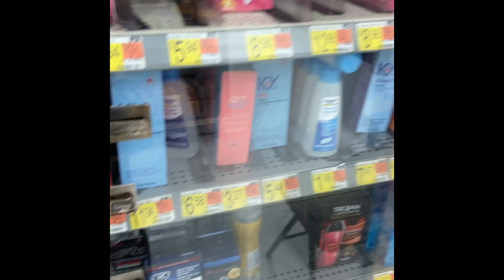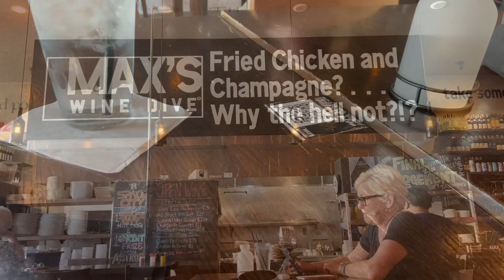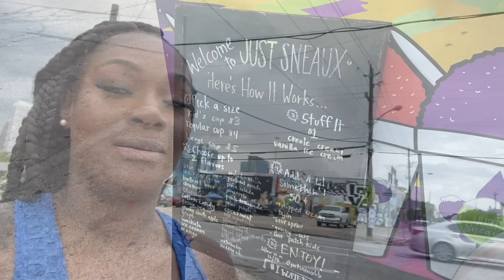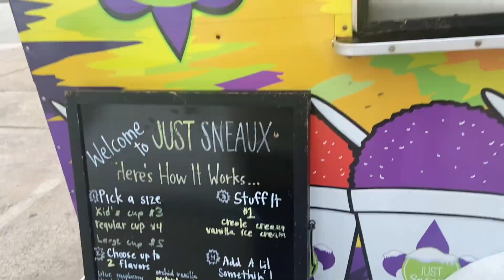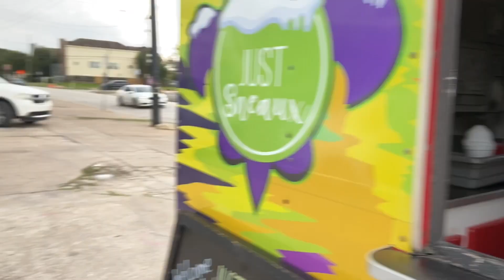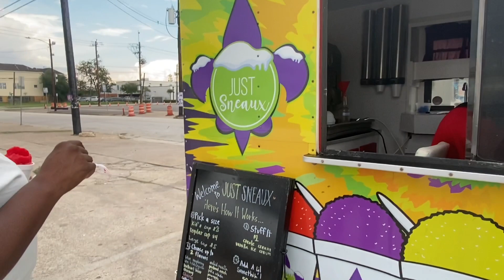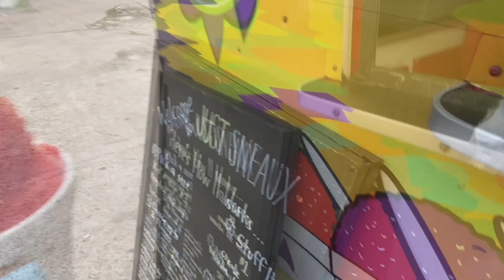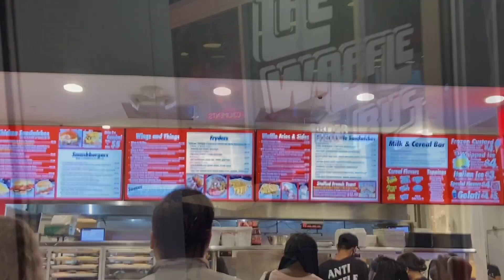Baecation 2022: Day 2| EVERYTHING IS BIG IN TEXAS EXCEPT CONTRACEPTION!!@ReeseFanyEmpire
We need lube.travel vlog 2022,things to do in Houston texas 2022, Baecation 2022, We went on a trip, Baecation vlog 2022, Houston we have a problem.  Baecation 2022: Day 2| EVERYTHING IS BIG IN TEXAS EXCEPT CONTRACEPTION!! @Reese & Fany Empire.